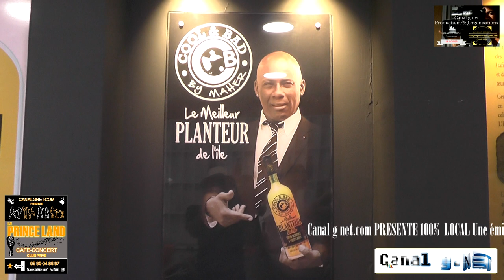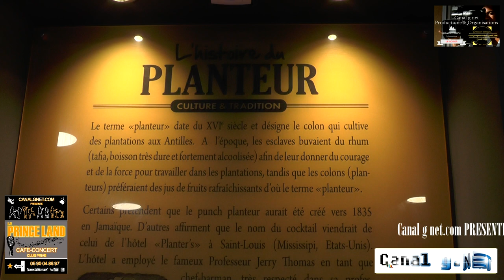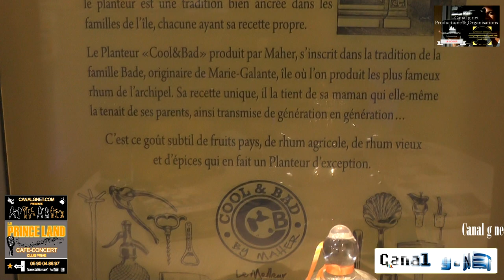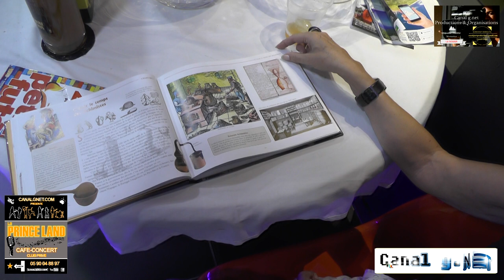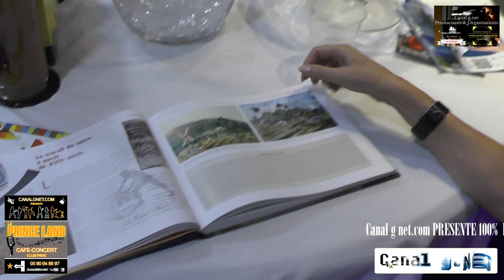Canal g net.com PRESENTE 100% LOCAL Une émission proposé et animé par IBO SIMON l'homme du jour Mr B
Canal g net.com PRESENTE 100%  LOCAL Une émission proposé  et animé par IBO SIMON  l'homme du jour Mr Maher  BADE  avec  le fameux planteur cool ans bad produit par Romy MIREFLEUR